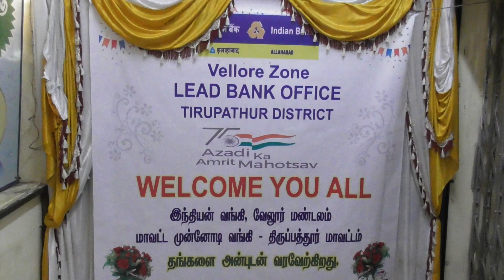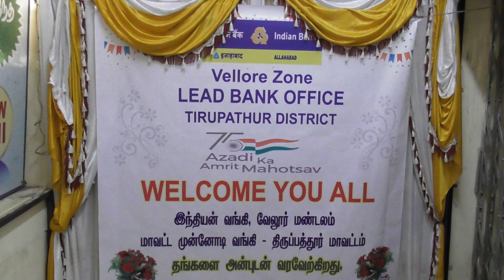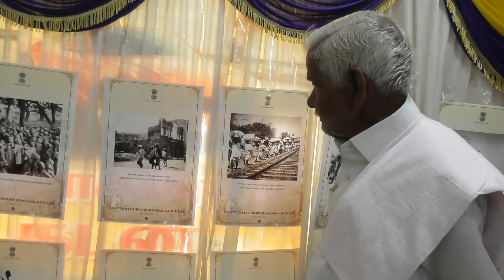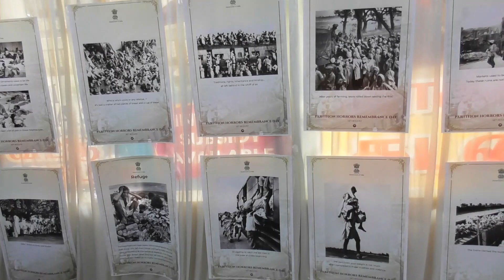partition remem tpt